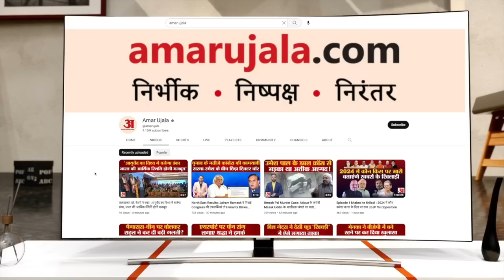PUBG Love Story : Pakistan से Greater Noida पहुंची महिला के पति ने सरकार से की अपील।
पाकिस्तान से ग्रेटर नोएडा पहुंची के पति ने सऊदी अरब से वीडियो जारी करते हुए भारत सरकार से अपील की है।